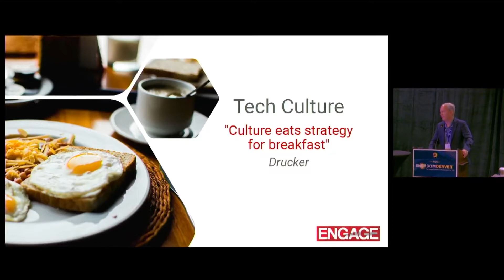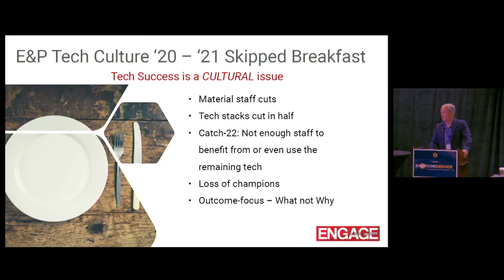What COVID Did to the Culture of Tech in Oil & Gas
Listen to Jim Thorson, Principal, Free Radical Ventures, and Engage Mobilize board member talk about what happened to tech culture in Oil & Gas.